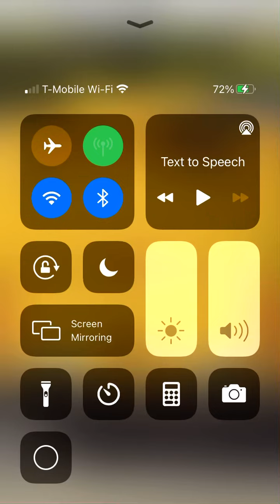Q64 bus announcements